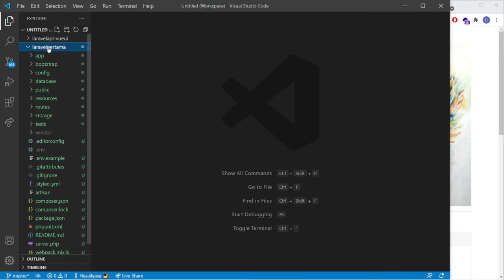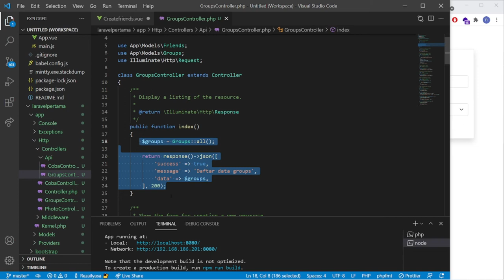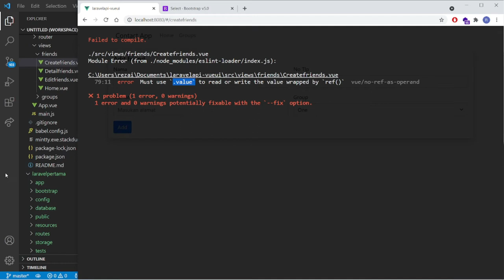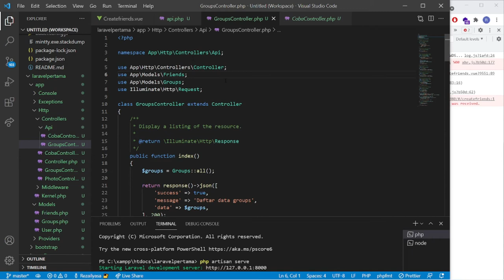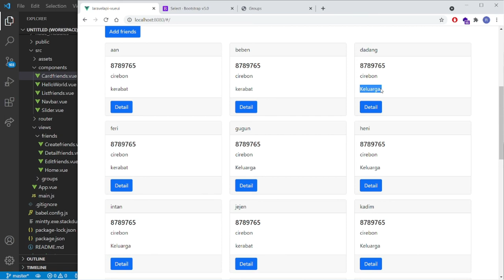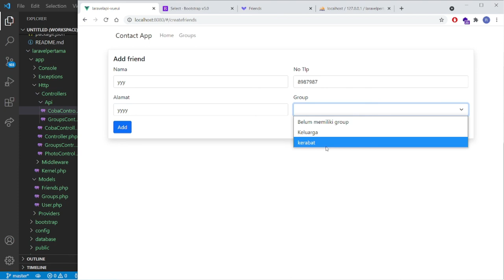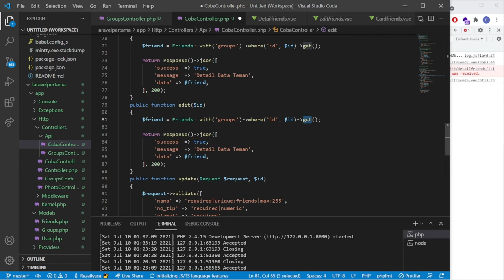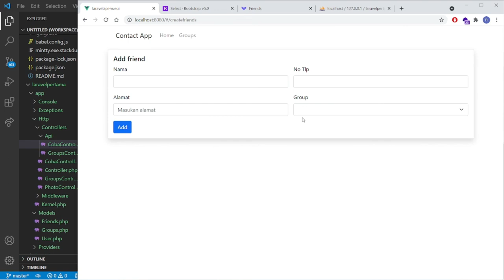#7 Vue js 3 | select/dropdown data